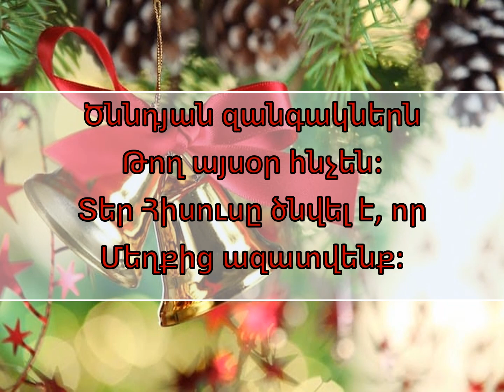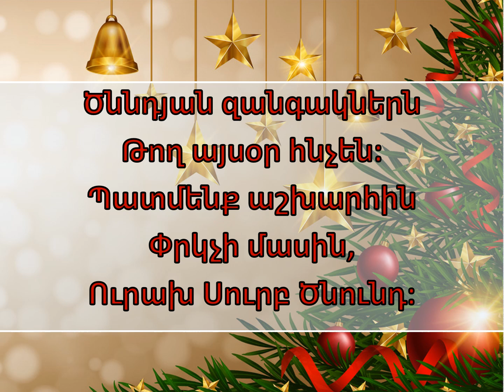Երգ. Ծննդյան զանգակներ